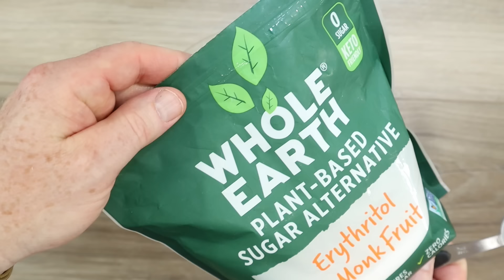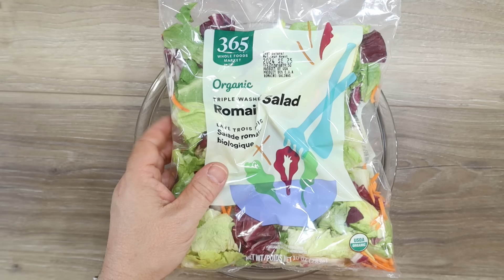HUGE 400 CALORIE MEALS - HIGH PROTEIN FOR WEIGHT LOSS AND MUSCLE GROWTH - THEY'RE ALL SEITAN!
Ninja Creami Extra Canisters

What I am using in this video:
Pastabilities Pasta 2 pack
Trace Mineral Drops
Rectangular Measure Spoons that fit into spice jars
Anthony's Textured Vegetable Protein (TVP)
Ball wide mouth mason jar cap and straw
Ball regular mouth mason jar cap and straw
Instant Pot Pr 10-i1
Extra sealing ring for IP Pro 8 Qt
Glass water bottles with caps
Steaming Baskets for IP Pro 8 Qt
Extra inserts for IP Pro 8 Qt
Travel cover for IP Pro 8 Qt